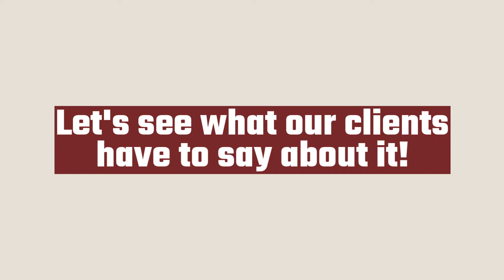Wyse Home Team Realty Customer Reviews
Do you have a home or condo in Volusia or Flagler County that you'd like to sell?